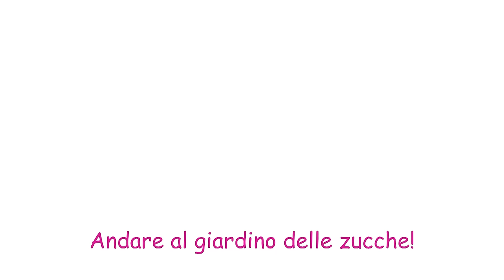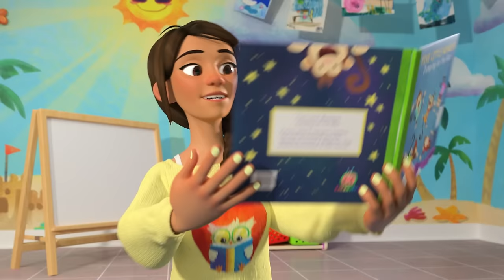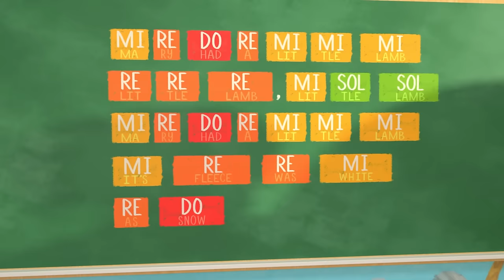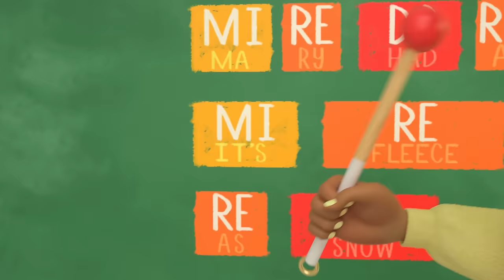La formica e il grillo | CoComelon Italiano - Canzoni per Bambini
La formica e il grillo 00:00
Il giardino delle zucche 2:45
Il primo giorno di scuola 6:10
Il topo di campagna e quello di città 9:00
Le ranocchiette 16:22
Aia, mamma! 19:14
Il mio corpo 22:44
Il compleanno di JJ 27:01
La canzone della musica 29:55
La canzone dell'alfabeto 33:15
L'uomo dei muffin 36:24
Sì, sì! Parco giochi 38:48
Compi un anno in più 42:34